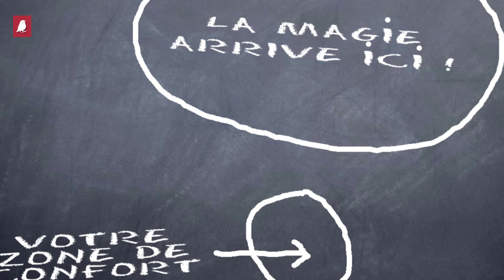Pourquoi j'ai arrêté les vidéos YouTube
Cela fait plus de 3 semaines que je n'ai pas fait de vidéos mais soyez tranquille tout va bien. Je vous explique mes raisons dans cette nouvelle vidéo.

L'instruction en famille prend du temps et j'ai eu besoin d'un petit temps d'adaptation pour gérer les besoins des enfants et être assez disponible pour faire des vidéos.

📨 NOTRE BLOG
C'est gratuit et plein de bonnes astuces pour tenter de devenir chaque jour un meilleur parent qu'hier.

📺 NOS ATELIERS

Je partage toutes mes connaissances et mes expériences de maman. Si tu es dans une démarche progressive de parentalité positive, cela peut vraiment t'aider.

➡ Sur INSTAGRAM, je prends des photos de notre quotidien et des activités d'Arthur et Gaspard. Cela peut te donner de bonnes idées

➡ Sur FACEBOOK, je partage mes réflexions, ce que j'aime et quelques citations inspirantes

PRENDS SOIN DE TOI ET DE TES ENFANTS

Amélie et Fabien